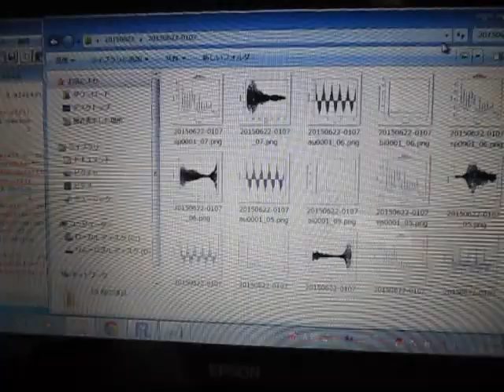超音波の音圧測定解析 Measurement and Analysis of Ultrasonic Wave